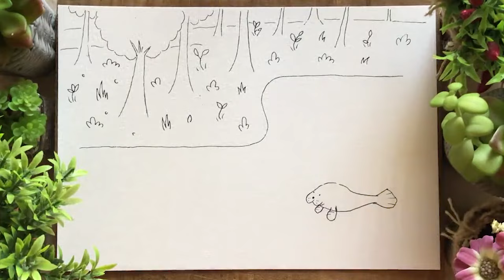Palavra Cantada | Amazônia (Versão Mariana Andrade)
Vejam que presente maravilhoso ganhamos da talentosa @marianadrd_design Mariana Andrade

Uma animação feita para Amazônia, nossa nova música.

Obrigada Mariana pela gentileza. Nós amamos o clipe!